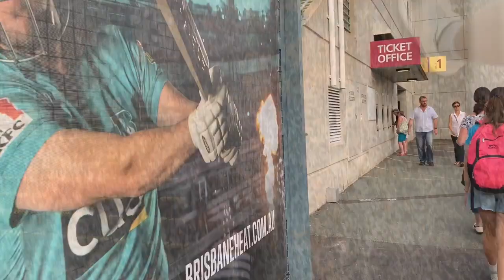New year New Heat Brisbane Heat Vs Hobart Hurricanes BBL VLog